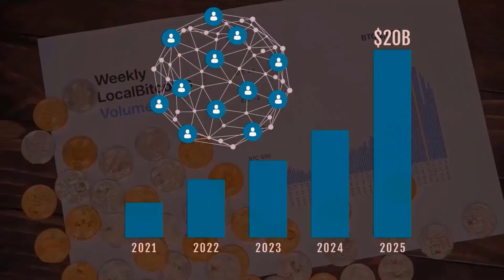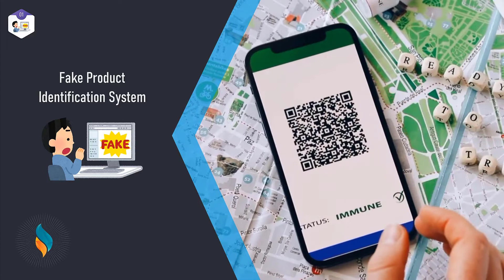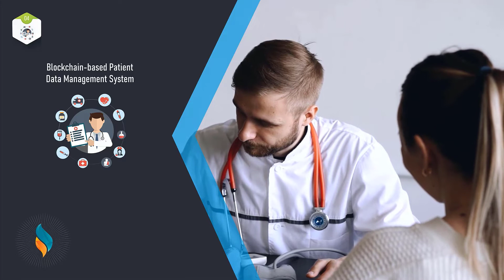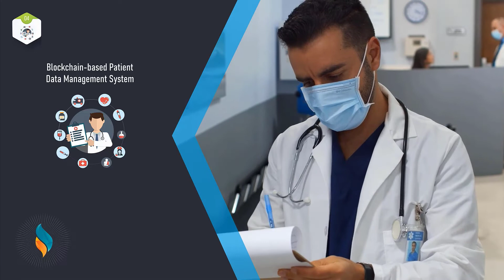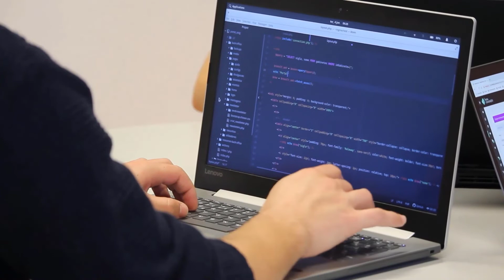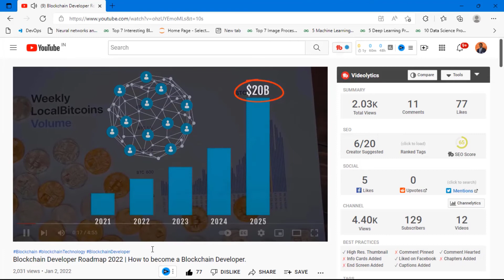Blockchain Project Ideas 2022 🚀 | Interesting Blockchain Projects for Beginners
Many people think of Blockchain as the technology that powers Bitcoin, but however it is something much enormous than that. In simple words, it is a distributed database that maintains the records of all transactions that have been executed and shared across the network.
The global market of blockchain technology is all set to grow around $20 billion by the year 2025. There are various IT giants like Samsung, IBM and many more, that offers awesome career opportunities for Blockchain Professionals and you can consider becoming a Blockchain Developer to build a worthwhile and successful career!!

With the industry leaders taking initiatives from the front, many blockchain project ideas are slowly witnessing the light of the day. So, without wasting any further time, let us dive right into the list of best blockchain projects for you to watch out for.

*VIDEO TAGS*
blockchain projects in tamil,
blockchain Projects Ideas 2022,
blockchain Project Ideas,
2022 Blockchain Project Ideas,
2022 blockchain projects,
Ideas and Projects for Blockchain,
App Projects for Blockchain,
blockchain projects,Blockchain,
Apps on Blockchain,
Softwares for Blockchain,
Blockchain Applications,
Blockchain Development,
blockchain projects in hindi,
blockchain projects 2022,
blockchain projects for resume